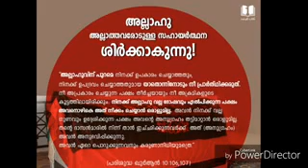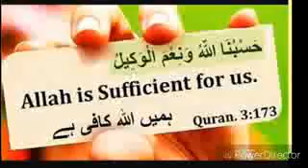New kasaragod Malikdeenar uroos